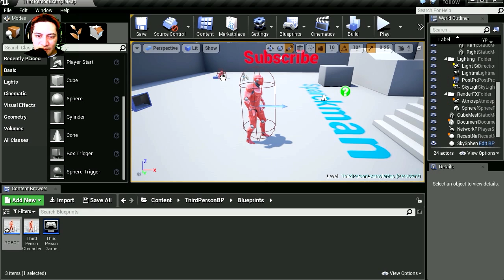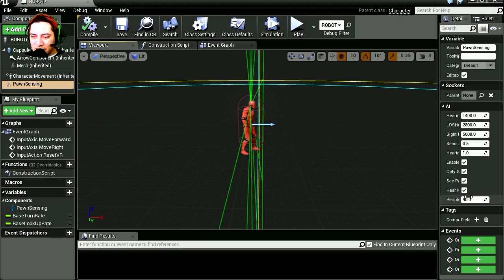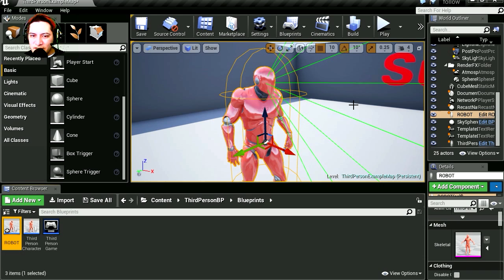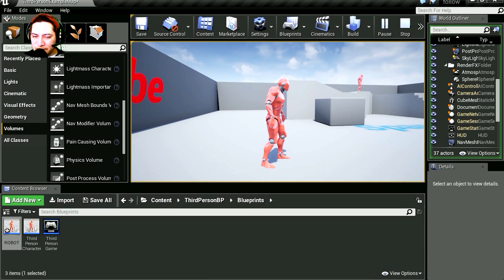Unreal engine 4 tutorial: follow the player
HEY GUYS, HERE IS HOW YOU CAN CREATE A FOLLOW THE PLAYER A.I SUPER SIMPLE USING BLUE PRINT.